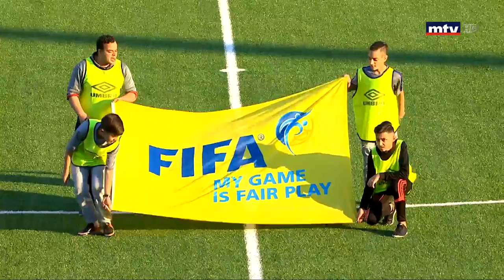Ansar VS Tripoli - 03/02/2019 - الاستوديو التحليلي - Part 1